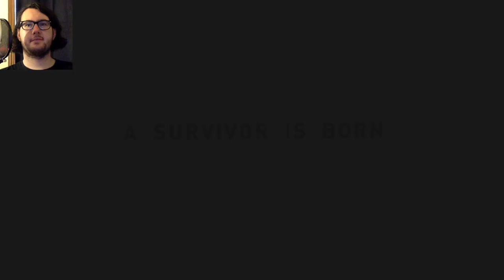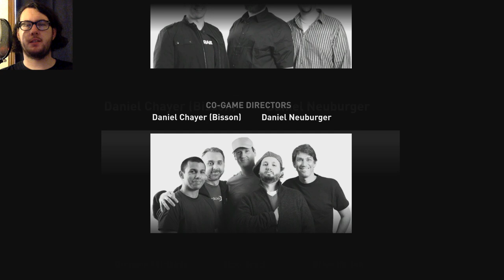Tomb Raider #30 - Going Back In (Ending)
Tomb Raider: Definitive Edition (2014) Playthrough on Xbox One